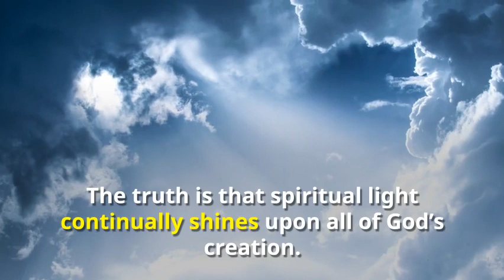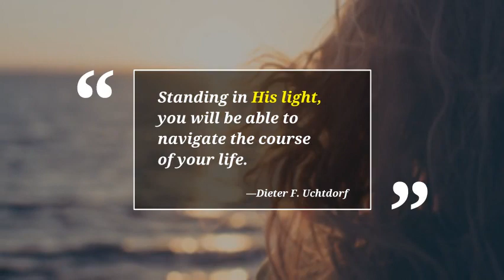Step into His Light - Dieter F. Uchtdorf